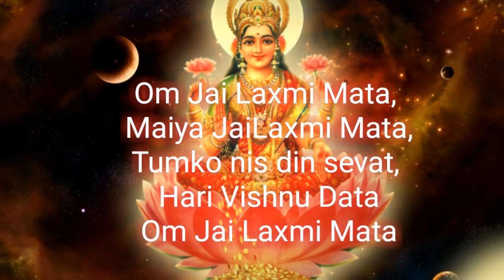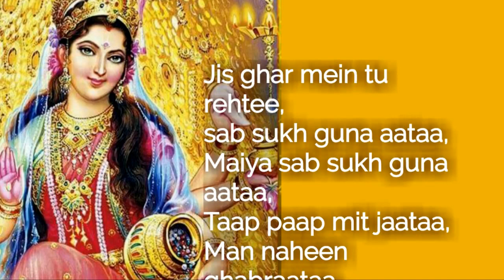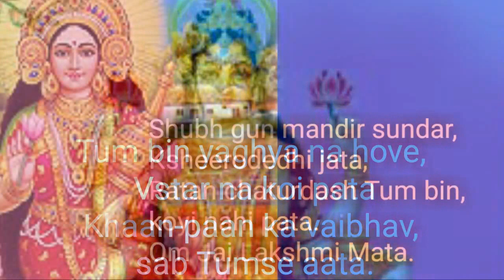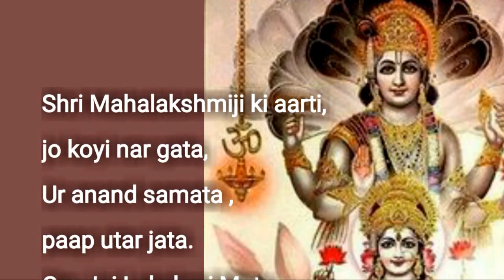जय लक्ष्मी माता आरती || Jai Lakshmi Mata || Aarti Diwali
जय लक्ष्मी माता आरती
Jai Lakshmi Mata

Om Jai Lakshmi Mata, Maiya jaya Laxmi Mata.
Tumko nishdin sevat, Har Vishnu Vidhata.
Om Jai Lakshmi Mata.
Uma Rma, Brahmani, Tum hi ho jag mata,
Surya Chandrama Dhyavat, Narad Rishi gata.
Durga roop niranjni, sukh sampati data,
Jo koyi Tumko dhyavat, ridhi-sidhi dhan pata.
Tum hi patal basanti, Tum hi shubh data,
Karm prabhav prakashini, bhav nidhi ki trata.
Jis gharme Tum rehti, sab sadgun aata,
Sab sambhav hojata, man nahi ghabrata.
Tum bin yaghya na hove, Vstar na koi pata
Khaan-paan ka vaibhav, sab Tumse aata.
Shubh gun mandir sundar, Ksheerodedhi jata,
Ratan chaturdash Tum bin, koyi nahi pata.
Shri Mahalakshmiji ki aarti, jo koyi nar gata,
Ur anand samata , paap utar jata.